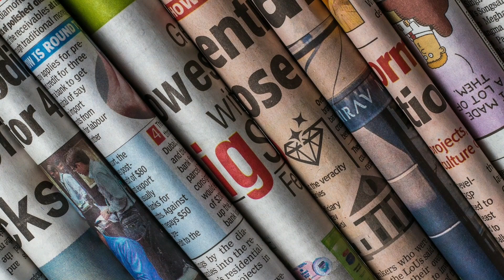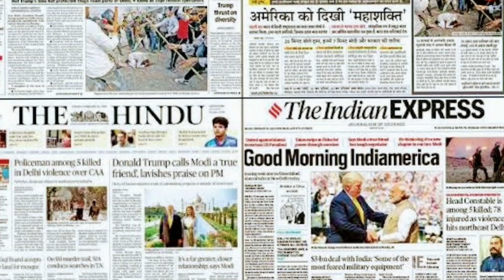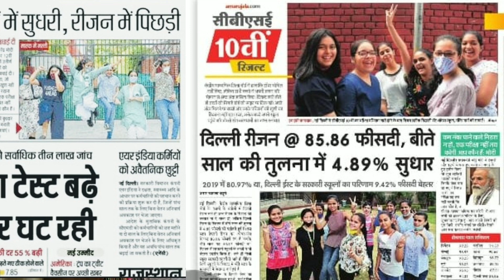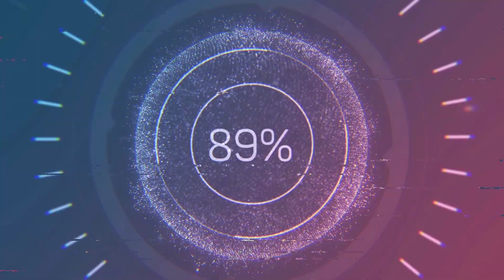अखबारों में तस्वीर का विश्लेषण और महत्त्व जानिए with Jagdish Yadav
जानिए तस्वीरों की कहानी, जगदीश यादव की जुबानी. परफेक्ट पिक्चर में.
As it is said that a picture is worth a thousand words. In this video I am doing an analysis of the pictures published in various newspapers.